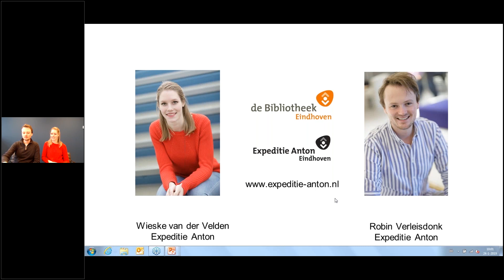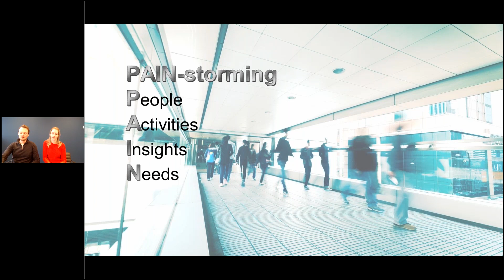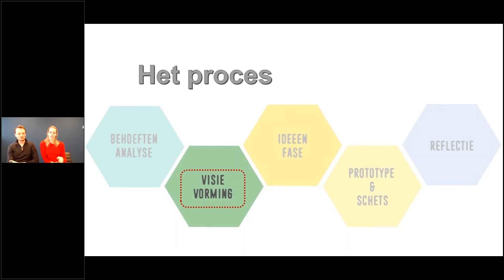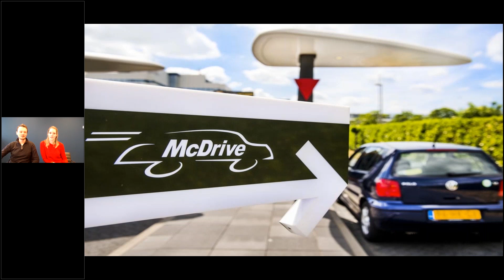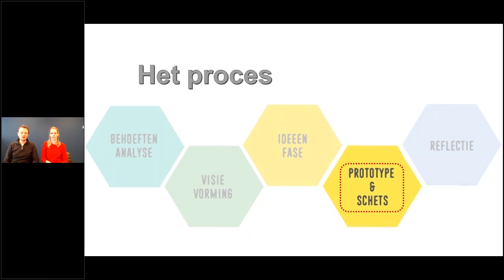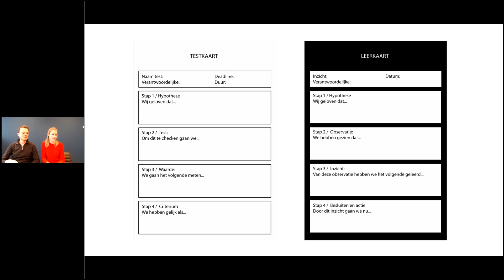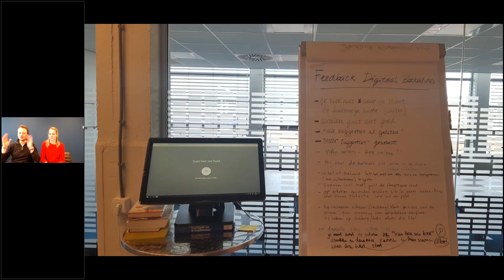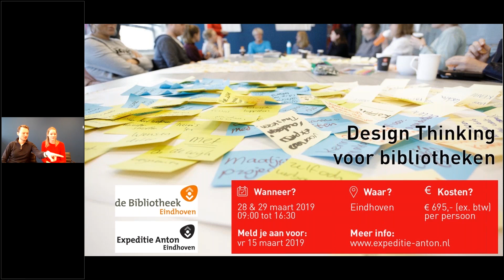KB-webinar Design Thinking voor bibliotheken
Op donderdag 24 januari vond het webinar 'Design Thinking voor bibliotheken' plaats. Tijdens dit webinar liet Expeditie Anton, het innovatieteam van Bibliotheek Eindhoven, zien hoe openbare bibliotheken gebruikers kunnen betrekken bij het innoveren en vernieuwen van de bibliotheek. Ook is er aandacht voor de wijze waarop de onlangs vertaalde toolkit 'Design Thinking voor bibliotheken' hierbij kan worden ingezet.

Het webinar is bedoeld voor bibliotheekmedewerkers en andere geïnteresseerden die interesse hebben in het bouwen aan de bibliotheek van de toekomst.